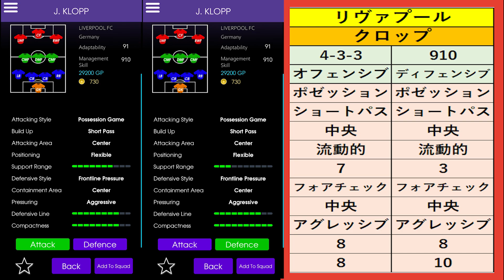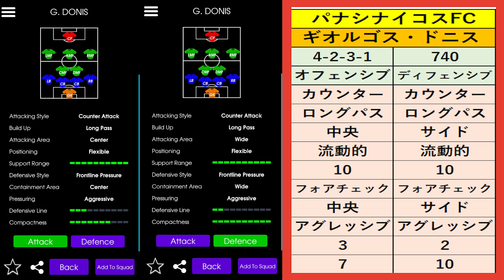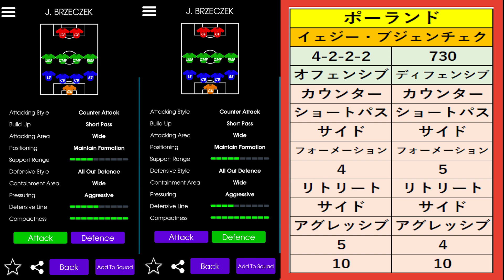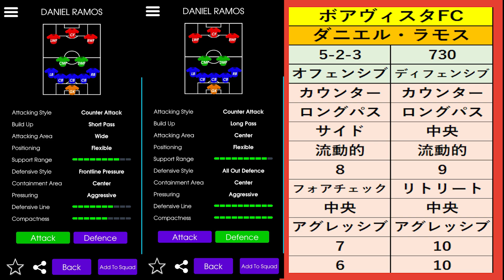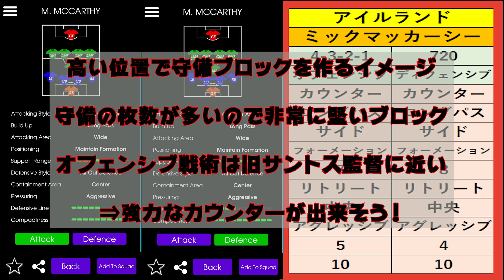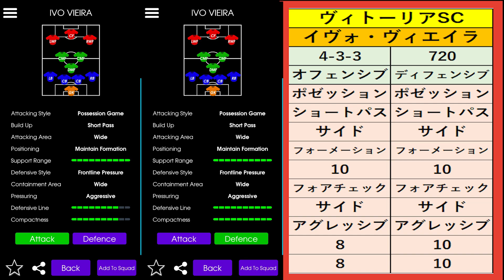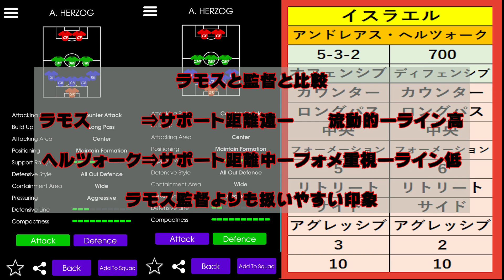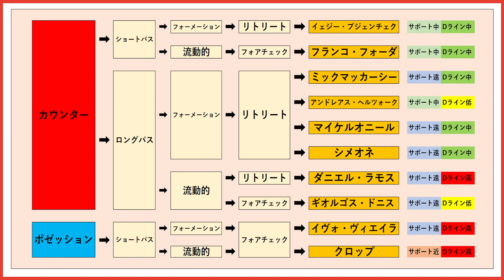【＃156】コンパクトネス10 オススメ監督BEST10『ウイイレ監督最新情報』守備が劇的に変わる！シメオネより使いやすい？徹底比較『ウイイレアプリ2020』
▼再生リスト

-GAME INFO-

◆販売元　：KONAMI

◆再生リスト